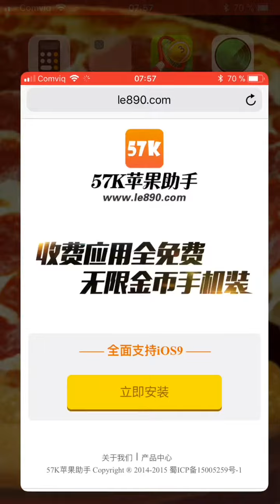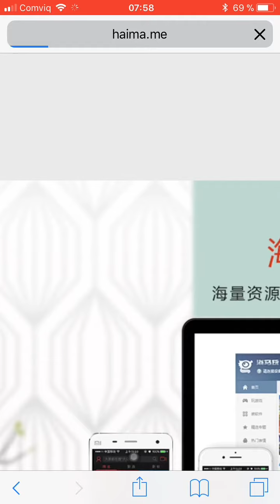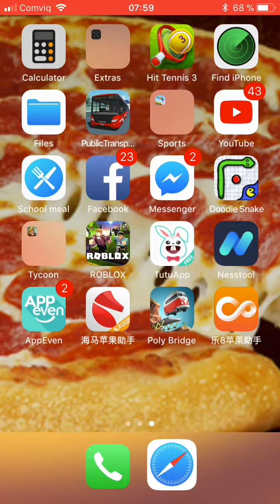How to download free games on IPhone LINK IN DESCRIPTION!